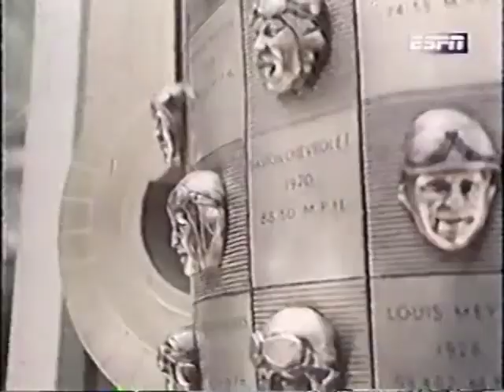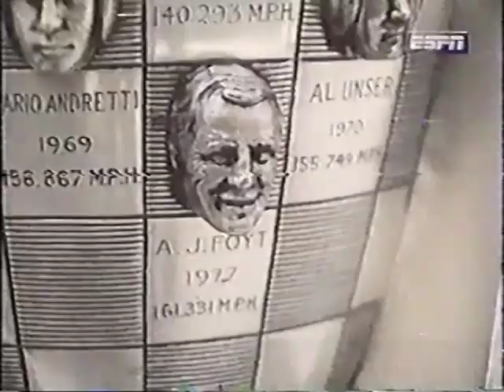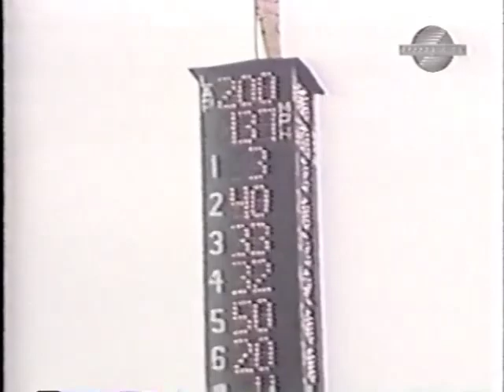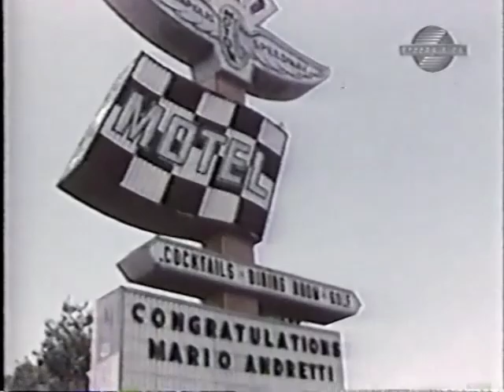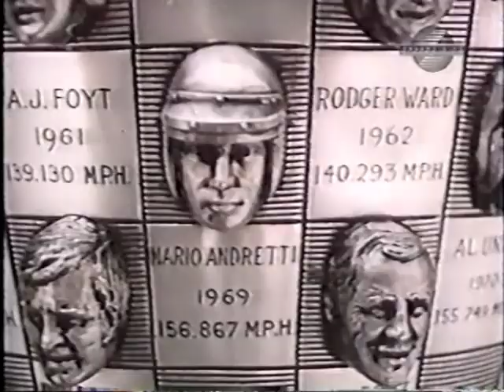1981 Indianapolis 500 Film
This is the 65th Indianapolis 500, run on May 24, 1981.

NOTE: While I use the host segments for the Indy 500: The Classics airing of the highlight film, this is, in fact, a combined version between the SpeedVision version and ESPN's Legends of the Brickyard series.

The 1981 Indianapolis 500 was, quite possibly, the nuttiest and most controversial race in the more than one century history of the event.

Much like in 1980, there was a bumper crop of rookies ready to tackle the speedway, including Geoff Brabham, who's father Jack had begun the rear-engine revolution two decades earlier, and Tony Bettenhausen, Jr., who's namesake father had been killed at Indy that same year (1961). But the brightest (and most controversial) rookie was 19-year old Mexican Josele Garza, who came to Indy in 1981 with a false birth certificate stating he was 22 years of age (the rules still stated you had to be 21 to race at Indy).

Practice and qualifying saw it's share of controversy and crashes. Among those who crashed trying to make this race was Steve Kinser (yes, THAT Steve Kinser), who's cousin Sheldon was to have a memorable race driving one of Bobby Hillin, Sr.'s Longhorn Racing cars.

Of course, rain played it's usual role in the qualifying drama, as rain on the first weekend of qualifying resulted in only nine cars qualifying (one of which was later bumped), and Mario Andretti having to leave to compete in the Belgium Grand Prix, resulting in retired driver and Patrick Racing veteran Wally Dallenbach qualifying the #40 car that he had raced himself for a number of years. While Bobby Unser took the pole position at just over 200 MPH, Tom Sneva was actually the fastest qualifier, but because he, Danny Ongais, and Rick Mears all were classified as late qualifiers, they started 20th, 21st, and 22nd. Sneva was driving the new March chassis that was to dominate in later years. Joining Bobby Unser on the front row were Mike Mosley, in a stock-block Chevy-powered car for Dan Gurney's All-American Racers and Foyt.

After qualifying ended, Jerry Sneva, who had bumped Jerry Karl, was disqualified, with Karl replacing him in the line-up. Tim Richmond, who had also been bumped, was tapped to replace George Snider in A.J. Foyt's team car. The pre-race craziness was was not over yet. On Carb Day, Karl was arrested on pit road for something that stemmed from a 1978 case, and Bob Harkey practiced his car, but Karl would be in the car on race day.

The mood was set for the race, and on the start, no fewer than seven cars passed the S/F line BEFORE flagman Duane Sweeney dropped the green flag to start the race. Bobby Unser dominated the front of the field, while Tom Sneva charged to take third inside 15 laps, though his charge was not mentioned in the film. Johnny Rutherford's run lasted just 25 laps before a bad fuel pump knocked him out of the race. Also, during the caution for Don Whittington's crash (also not shown in the film), both Tom Sneva and Bill Whittington passed the pace car, but were not penalized because they let the pace car repass. On the 56th lap, a bizarre pit sequence began, which knocked four cars out of contention, during which came the fire in Rick Mears' pit, which should have brought out the caution, but didn't. Another contender knocked out of contention during that series of pit stops was Danny Ongais, who suffered a horrific crash on lap 68, in which he broke both his legs and suffered other injuries.

After that, the race calmed down, with Unser trading the lead with Gordon Johncock, Mario Andretti, who'd charged from the last row, and Josele Garza, who led for 13 laps during two series of pit stops. Garza crashed on the 138th lap, and on the ensuing restart, Tony Bettenhausen, Jr. cut a right front tire, sending him into Gordon Smiley, who crashed. That set up the infamous pit stop sequence during which Bobby Unser and Mario Andretti pitted together, with Unser passing 8 cars and Andretti 3, igniting a controversy that exists to this day. After that, the remainder of the race was marred by cautions for minor things. Unser dominated the rest of the way, with Johncock running second and Andretti third. When Johncock's engine blew with 6 laps remaining, Andretti up to second, while Unser crossed the finish line to win his third Indy 500. However, Unser was penalized one position, and Andretti was moved up to the winner's spot, resulting in court battles that weren't resolved until October, when Unser was reinstated, officially making him a 3-time Indianapolis 500 winner, the third driver to do so in four years.

Vern Schuppan finished third, with rookies Kevin Cogan and Geoff Brabham fourth and fifth (1981 was a BIG year at Indy for Australians), followed by Sheldon Kinser, Tony Bettenhausen, Jr., and Steve Krisiloff in positions 6, 7, and 8.